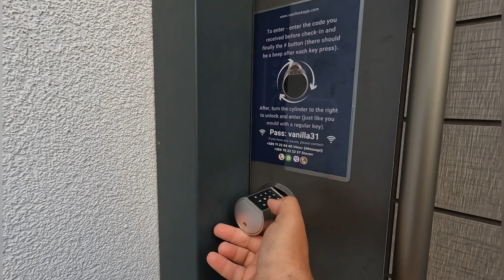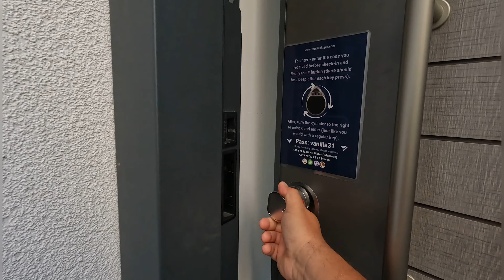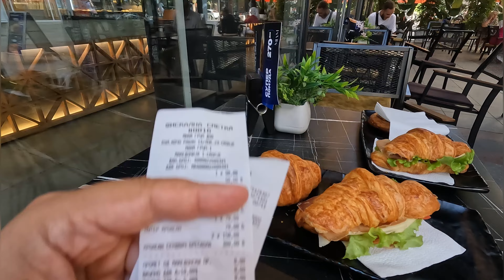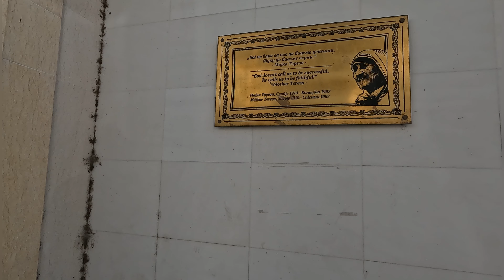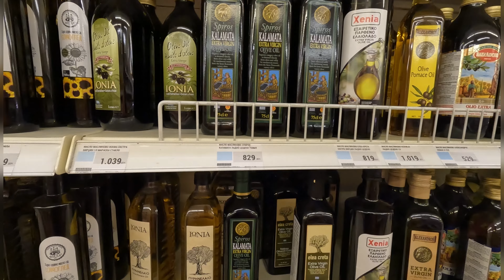Vizesiz Üsküp'ü Gezelim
Bir günlük Üsküp konaklaması sırasında çekilen video ve fotoğraflardan oluşmaktadır